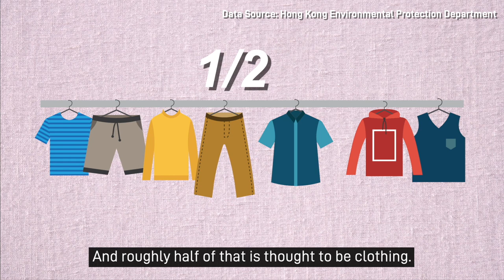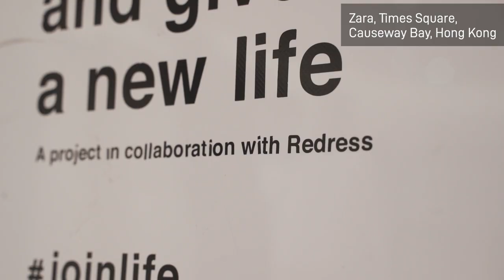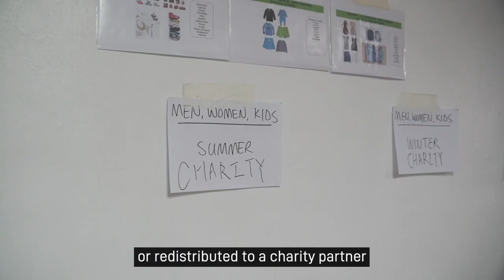Sustainability HERoes: Recycling Rags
What does your wardrobe say about your environment ethic? A lot, feels Dr. Christina Dean, the founder of Redress. Here's how.